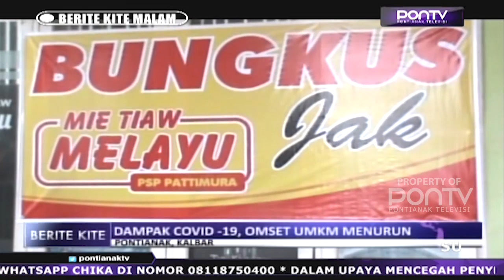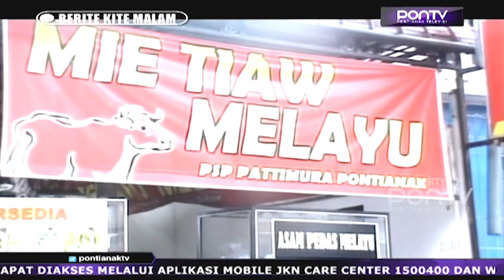Dampak Covid -19, Omset UMKM Menurun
Wabah dari pandemi Covid-19 di Kota Pontianak, memberikan berbagai dampak kerugian, salah satunya pelaku UMKM di bidang kuliner. Salah seorang pelaku kuliner di Kota Pontianak, Khairul Ali menyatakan, akibat merebaknya wabah Covid-19 ini, dirinya harus kehilangan pemasukan sebesar 80 persen, setiap harinya